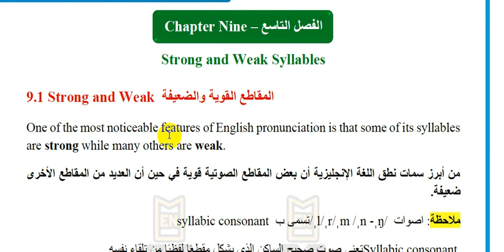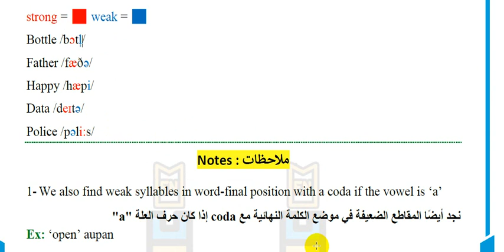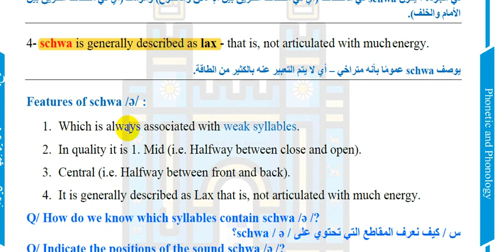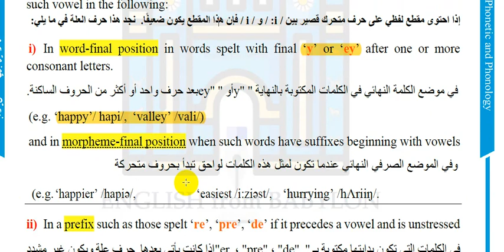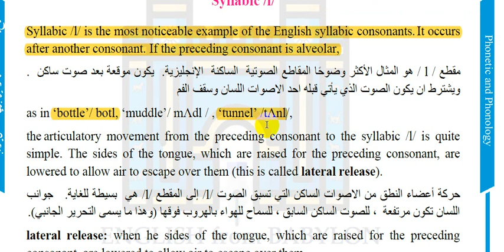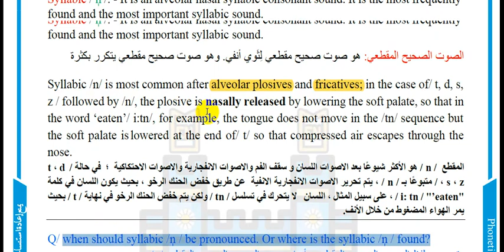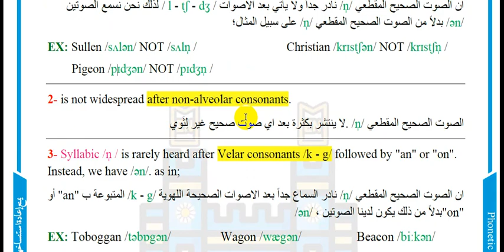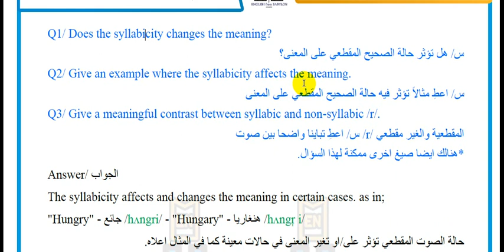English Phonetics and Phonology A Practical Course | Chapter - 9